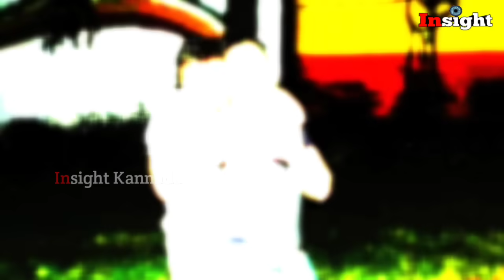ವಿಜಯ್'ಗೆ ಸ್ವಂತ ಮನೆಯನ್ನೇ ಮಾರುವ ಸ್ಥಿತಿ ಬಂದ್ರೂ ಜೊತೆಗಿದ್ದ ಸ್ಪಂದನಾ Vijay Raghavendra Spandana Chinnegowda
717K views · 2 days ago#vijayraghavendra spandanavijay vijayraghavendrawife...more

DK Hunts

83.7K

4.6K

Save

Report

Comments73

Channegoudra family best

From DK Hunts

Shiva Rajkumar

Related

Recently uploaded

Up next

2:12

Spandana Vijay Raghavendra: ಪತ್ನಿ ಅಸ್ಥಿ ವಿಸರ್ಜನೆ ವೇಳೆ ವಿಜಯ್ ರಾಘವೇಂದ್ರ ಭಾವುಕ!ಸಮಾಧಾನ ಪಡಿಸಿದ ಶ್ರೀಮುರುಳಿ

Dighvijay 24X7 NewsNew318K views

2:15

Spandana Son Shourya performing Last Rights: ಶೌರ್ಯನ ಜೊತೆ ನಿಂತ ಸ್ಪಂದನಾ ಸೋದರ ರಕ್ಷಿತ್ ಶಿವರಾಂ,ಶ್ರೀ ಮುರಳಿ

Oneindia KannadaNew896K views

3:01

Vinod Prabhakar : ಸೌಜನ್ಯ ಕೇಸ್ ಗೆ ಬೆಂಬಲ ಕೊಡ್ತೀನಿ ಆದ್ರೆ ಪೋಸ್ಟ್ ನಾನು ಮಾಡಿಲ್ಲ..! | Power TV News

Power TV NewsNew127 views

8:31

Spandana Vijay Raghavendra Asthi Visarjan | ಸ್ಪಂದನಾ ಅಸ್ಥಿ ವಿಸರ್ಜನೆ | Srirangapatna | Shourya | N18V

News18 KannadaNew66K views

3:36

Spandana Vijay Raghavendra Demise | ಪ್ರೀತಿಯ ಪತ್ನಿಗೆ ಹಸಿರು ಬಳೆ ರಾಘು ಭಾವುಕ ಕ್ಷಣ|Spandana final tribute

News18 KannadaNew688K views

5:04

Spandana Vijay Raghavendra Asthi Visarjana ಕಾವೇರಿ ನದಿಯಲ್ಲಿ ಸ್ಪಂದನಾ ಅಸ್ಥಿ ವಿಸರ್ಜನೆ | Suvarna News

Asianet Suvarna NewsNew55K views

2:45

Spandana Vijayraghavendra: ರಾಘು ಪತ್ನಿ ಸ್ಪಂದನಾ ಶಾಸ್ತ್ರ, ತೀರಿಕೊಂಡ ನಕ್ಷತ್ರದ ಬಗ್ಗೆ ವಿವರಿಸಿದ ಪೂಜಾರಿ..

Dighvijay 24X7 NewsNew46K views

13:24

ಇಂದಿರಾ ಗಾಂಧಿಯನ್ನು ಯಾಕೆ ಸಾಯಿಸಿದರು ಗೊತ್ತಾ? | Life of Indira Gandhi | VismayaVani

Vismaya Vani•1.2M views

4:43

ಧರ್ಮಾಧಿಕಾರಿಯವ್ರ ಬಾಯಿಂದ ಇಂತಹ ಮಾತು ಬರಬಹುದೆ?

eedina•1.4M views

6:59

ಸ್ಪಂದನಾ ಅಸ್ಥಿಗೆ ಪೂಜೆ ರಾಘು ಕಂಬನಿ | Vijaya Raghavendra Wife Spandana |

ಎಡೆ ಇಟ್ಟ ಕುಟುಂಬಸ್ಥರಿಗೆ ನಿರಾಳ | Spandana Vijay Raghavendra Asthi Visarjan Pooja | Vistara Cinema

ಸ್ಪಂದನಾ ರೀತಿಯೇ ಮುರಳಿ ಪತ್ನಿ ವಿದ್ಯಾ ವಿಶೇಷ ಸೊಸೆ|ದೊಡ್ಡಸ್ತಿಕೆ ಇರದ ದೊಡ್ಮನೆ ಮಗಳು|Vidya|Sri Murali|Spandana

ಶಾಸಕರಾಗಿ ಆಯ್ಕೆಯಾಗಿ ಮೊದಲ ದಿನವೇ ಮನೆ ಮನೆಗೆ ಹೋಗಿ ಕಷ್ಟ ವಿಚಾರಿಸುತ್ತಿರುವ ಪ್ರದೀಪ್ ಈಶ್ವರ್ ಯಾರು? Pradip eahwar

ಮತ್ತೆ ಭಯಾನಕ ರಾಜಕೀಯ ಭವಿಷ್ಯ ನುಡಿದ ಕೋಡಿಶ್ರೀ ಸ್ವಾಮಿಗಳು kodi Matta political bhavishya karnatakaElection
Breaking News : ಕೊಡಿಶ್ರೀ ರಾಜಕೀಯ ಭವಿಷ್ಯ ಈ ಬಾರಿ ಯಾವ ಪಕ್ಷ ನೋಡಿ Karnataka politics kodishree bjp congres kodimata shivananda shivayogi swamiji bhavishya politics raajakeeya

kannadatrending zoom tv kannada live news bulletin kannada breaking news
trending news now kannada
public TV Kannada news live HR Rangnath bulletin public TV Big Bulletin Rangana Big Bulletin public TV Ranganath public TV Rangana public TV news live